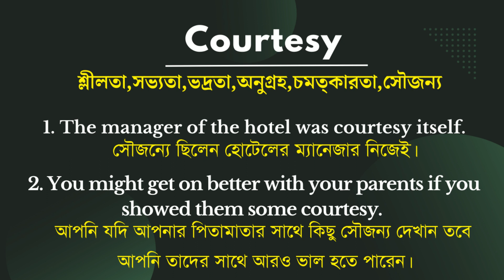Courtesy Meaning In Bengali/Courtesy শব্দের বাংলা ভাষায় অর্থ অথবা মানে কি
Courtesy এই ছোট ভিডিও তে আপনারা জানতে পারবেন